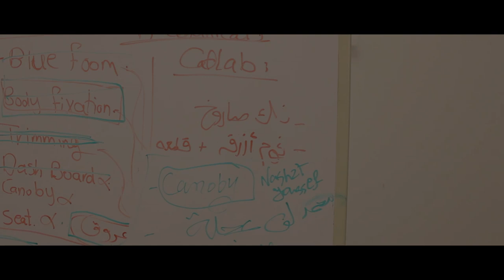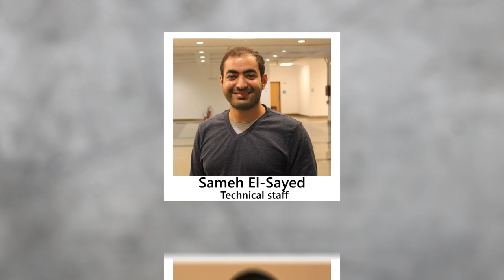Spear Team ZC-UST hybrid car challenge trailer (2016)